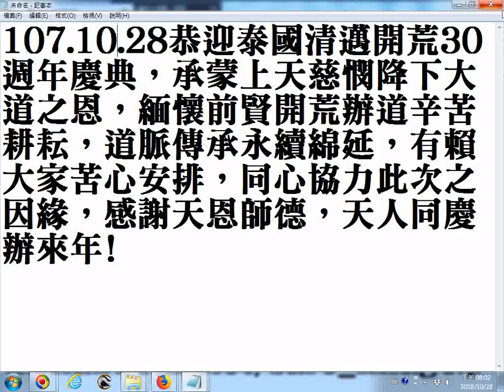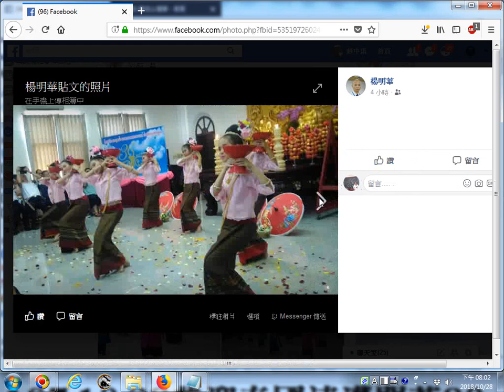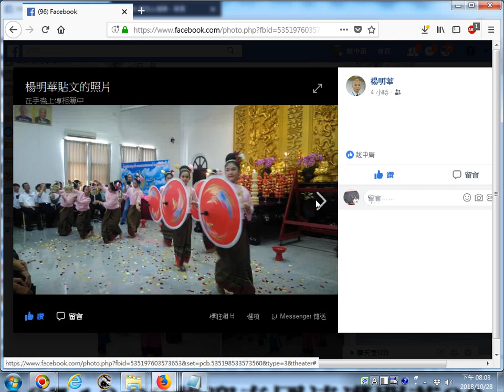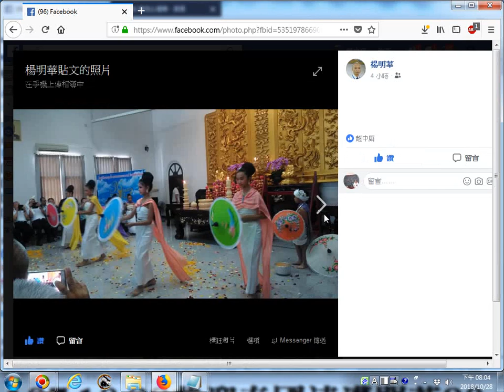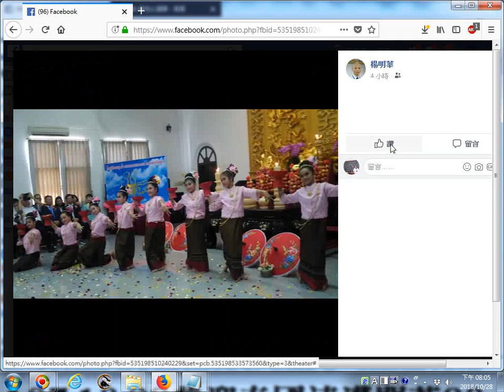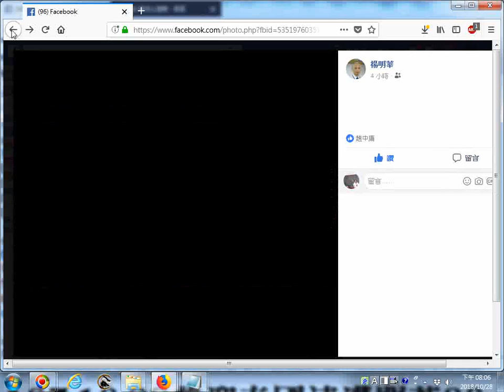2018 10 28恭迎泰國清邁開荒30週年慶典，承蒙上天慈憫降下大道之恩，緬懷前賢開荒辦道辛苦耕耘，道脈傳承永續綿延 照片由楊明華前賢分享